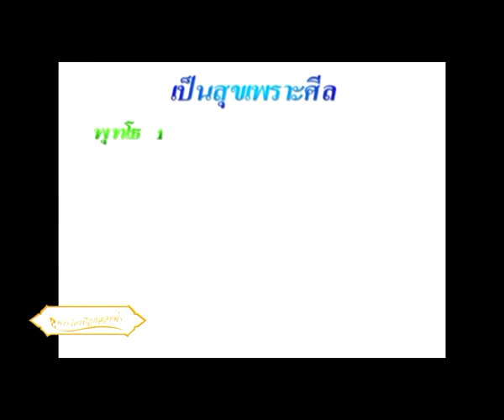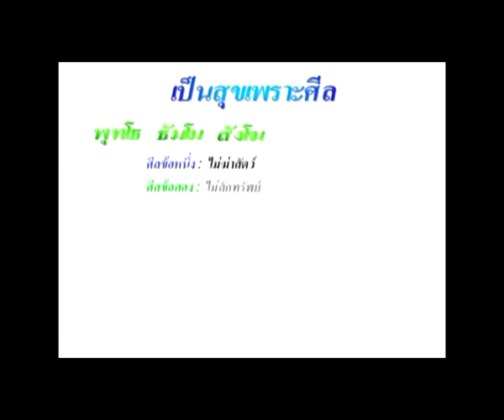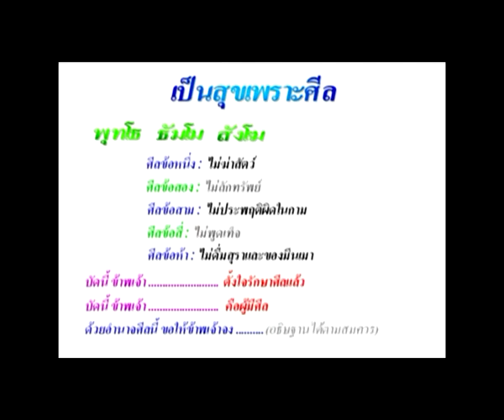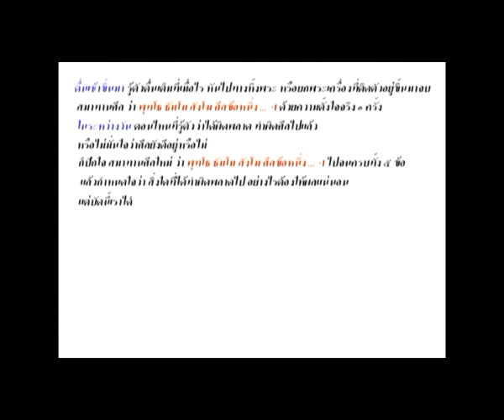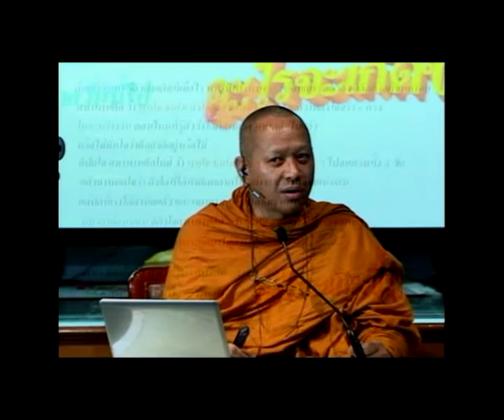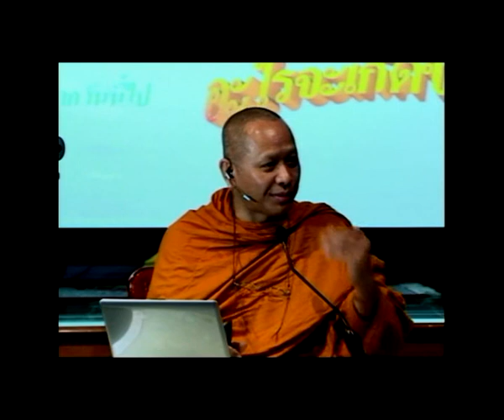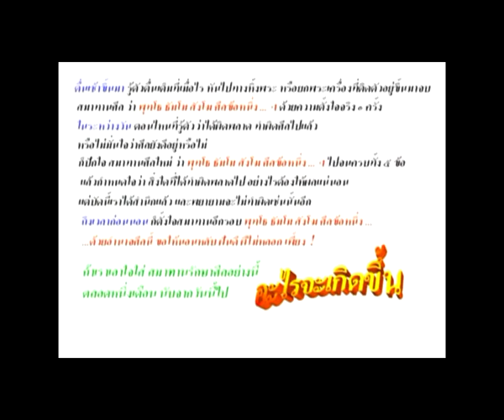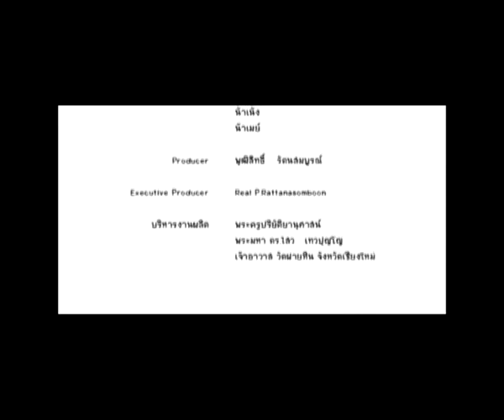พระไตรปิฏกลอยฟ้า เทป 6